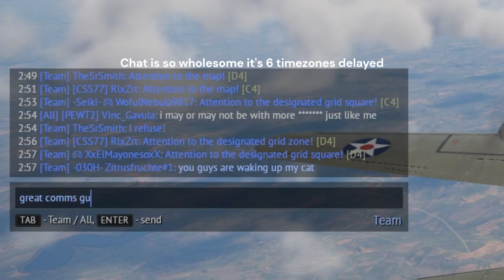1943 radio chatter | War Thunder